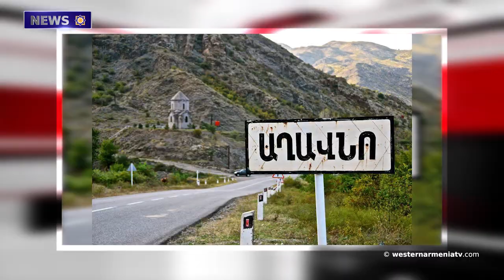News of Western Armenia.10 03 2021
1.Spring has come earlier in Halfeti, Western Armenia
2.Artsakh resumes searching for missing servicemen and casualties of war.
3.The Foreign Minister of Armenia Ara Ayvazyan to pay a visit to UAE
4.The presidents of Russia and Turkey launched a discussion via videoconference
5.The school building in the Aghavno village, Kashatagh is being restored
6.Matenadaran to organize miniature painting courses
7.The book  "Architect of Genocide" about Talaat Pasha has been translated into Turkish
8․Interview with Mary Barseghyan-Khanjyan